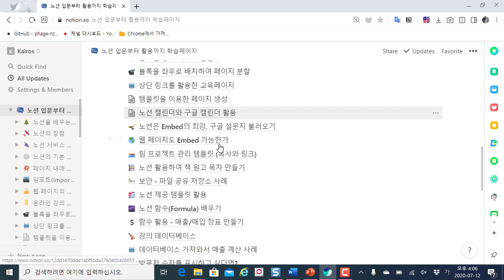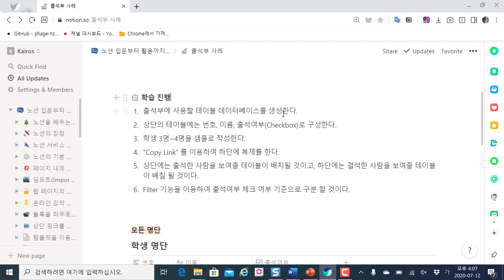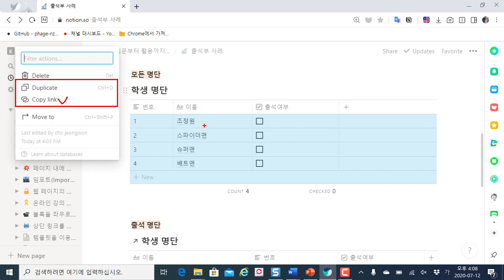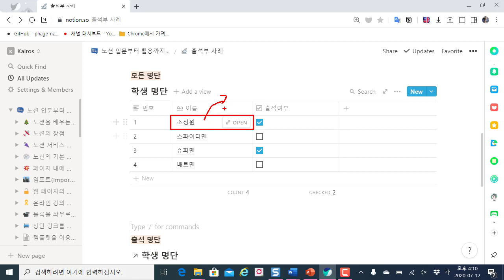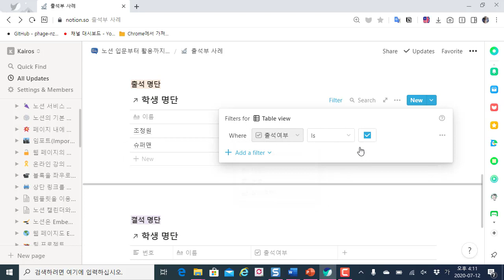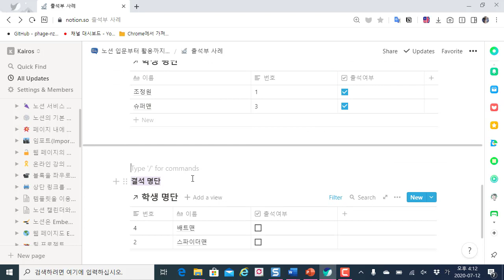노션(Notion)완벽 활용법 44. 필터 기능으로 학생 출석부 간단하게 만들기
보안프로젝트 )에서 제공하는 IT 활용 강의입니다. 이번 강의 주제는 "노션(Notion)완벽 활용법 44. 필터 기능으로 학생 출석부 간단하게 만들기" 입니다.

노션 테이블 데이터베이스의 Linked 기능과 필터 기능을 이용하여 간단한 출석부를 만들 수 있는 방법을 소개합니다.